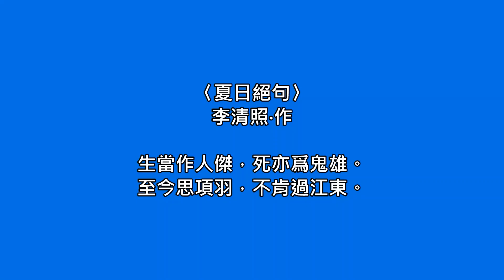〈夏日絕句〉李清照‧作 楊清鐘 朗讀、吟唱 台語漢詩吟唱班 宜蘭社大 20~1016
〈夏日絕句〉李清照‧作
生當作人傑，死亦爲鬼雄。
至今思項羽，不肯過江東。